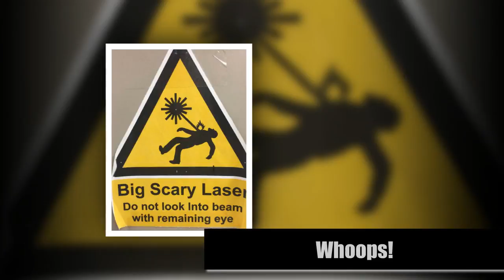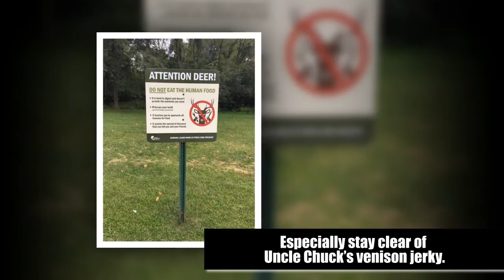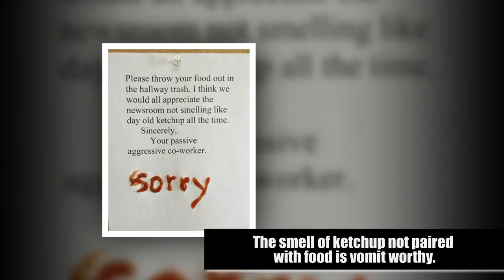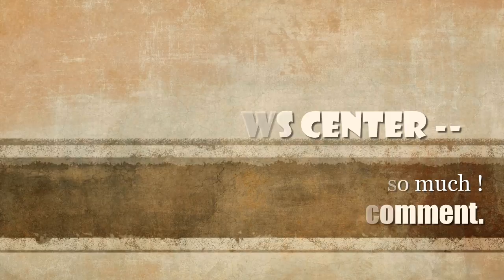10+ weird pictures that have weird fetish where they want to be swallowed whole